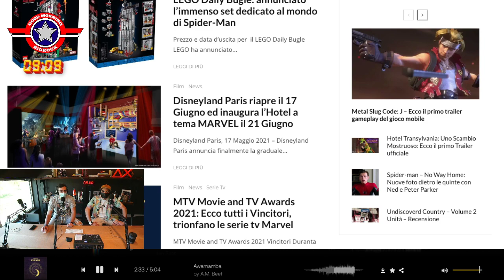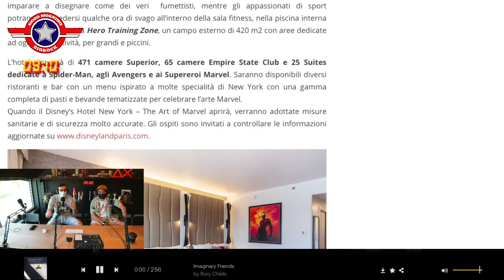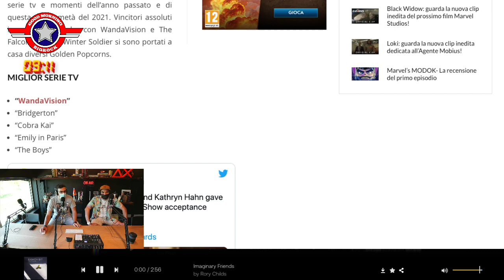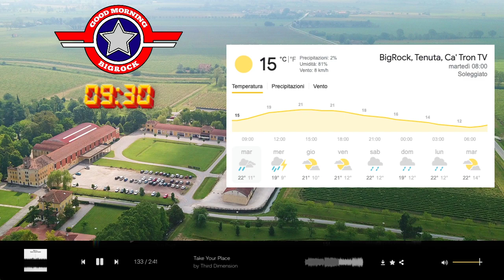☕ GOOD MORNING BigRock! - 18 Maggio 2021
Assieme a Umberto parliamo di Iron Man (quello del triathlon)…. E anche di Marvel.

🟣 I BigRock STUDIOS sono SEMPRE LIVE!
Vieni a trovarci sul nostro sito per non perderti gli appuntamenti della settimana!